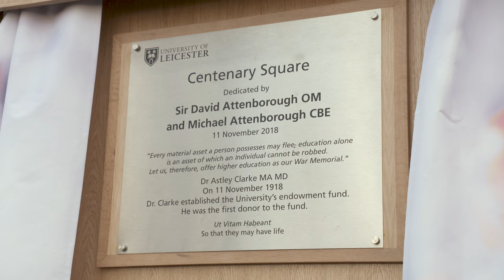Sir David Attenborough - University of Leicester Centenary Square dedication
After the city Remembrance Service on Victoria Park, Sunday 11 November, members of the public, staff and students attended the official naming ceremony of Centenary Square.

Sir David Attenborough and Michael Attenborough CBE paid their respects to those from Leicester, Leicestershire and Rutland who made sacrifices during the Great War and started the formal celebrations of the centenary of Leicester’s first university by dedicating Centenary Square in honour of the University's legacy.

The official naming ceremony marked the 100 year anniversary of Armistice Day and the new name recognises the significance of this date in the University’s history. The official opening was also the launch of our poppy wreath pilgrimage. This is a three-year project to lay poppy wreaths at war memorials in Leicester, Leicestershire and Rutland, ending in November 2021 – the year of our centenary.

Centenary Square is public space for staff, students and visitors in the heart of our campus. A magnificent multi-use outdoor venue in the centre of the campus, it has the ability to hold a wide variety of events to showcase the very best of Leicester. The Square comprises a sensitively landscaped 1,000m2 area of space connecting the surrounding campus buildings.